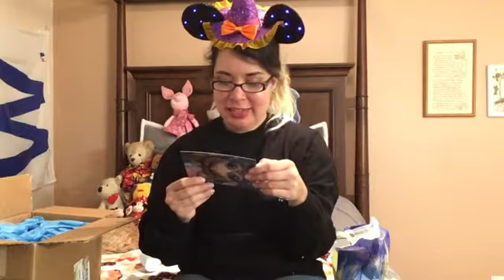Halloween Swap Box 2019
Hey y’all in today’s video I have a Halloween swap box put together by Princess Kimberly!

📸 Instagram lifewithroxanna

👻 Snapchat lifewroxanna

Partner Channels